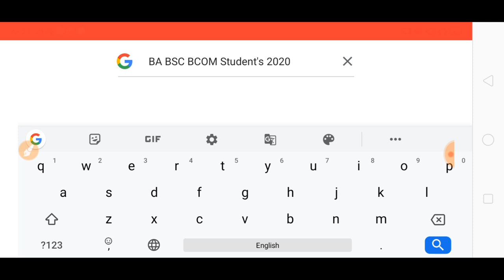B.A B.Sc B.Com के सभी स्टूडेंट विडियो जरुर देखे महत्वपूर्ण सूचना | Small Request to All Student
Hello